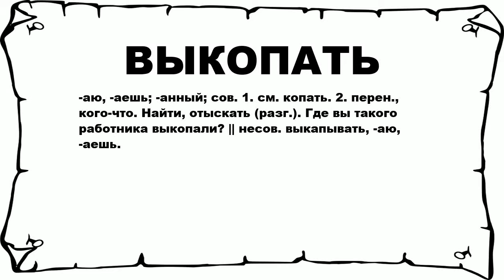ВЫКОПАТЬ - что это такое? значение и описание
Хочешь знать что значит ВЫКОПАТЬ? тогда слушай до конца.

 -аю, -аешь; -анный; сов. 1. см. копать. 2. перен., кого-что. Найти, отыскать (разг.). Где вы такого работника выкопали? || несов. выкапывать, -аю, -аешь.